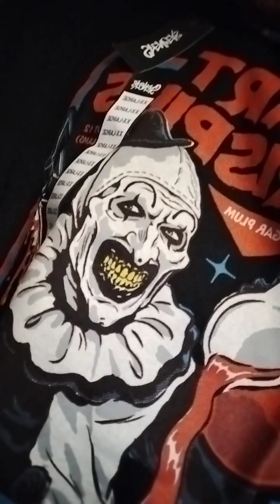showing shirts I got at Spencer's and...new Chucky animatronic?